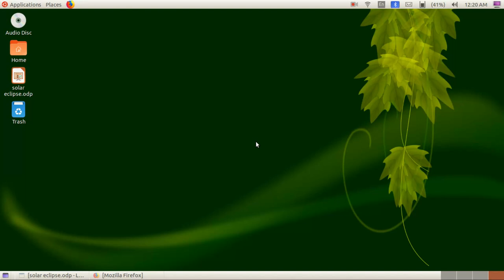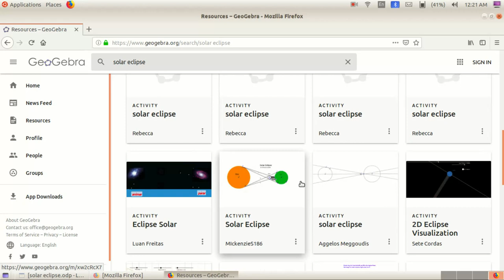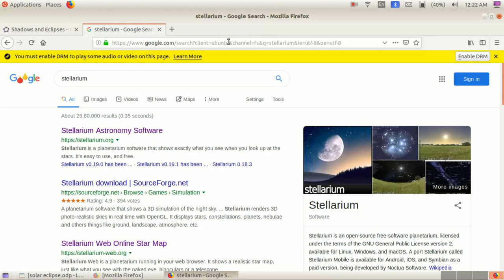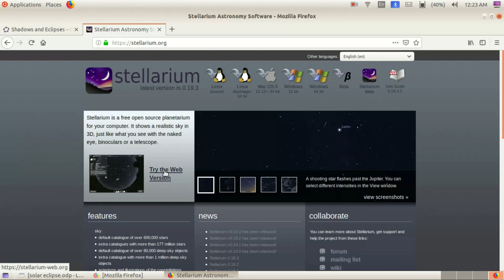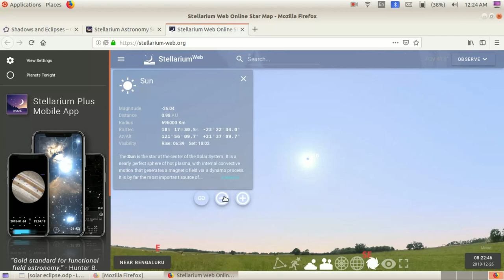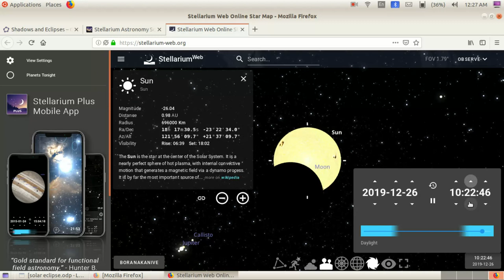solar eclipse by using stellarium and geo gebra software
This video is use to understand solar eclipse by using geo gebra and stellarium softwares. credential goes to this video is geo gebra and stellarium as videos, ben sounds as audio back ground.